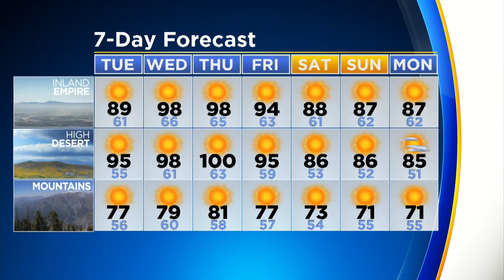CBSLA Morning Weather Brief (Sept. 25)